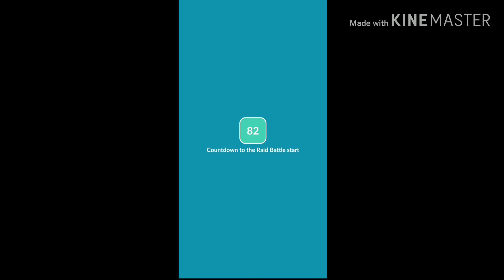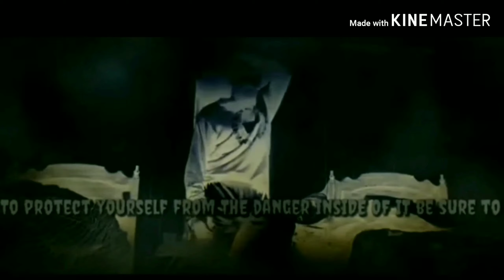FRIGHTMARE VS GENGAR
Who you gonna call? POKEBUSTERS! Thats right Frightmare is now fighting one of his favorite Pokemon. GENGAR!